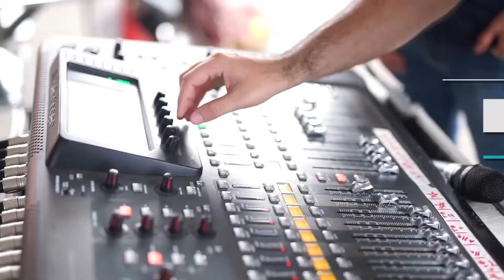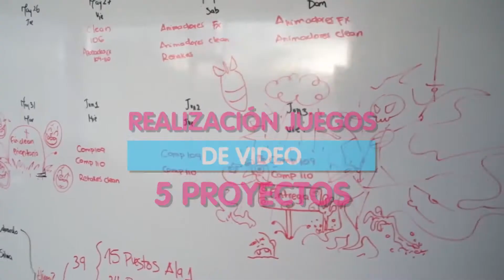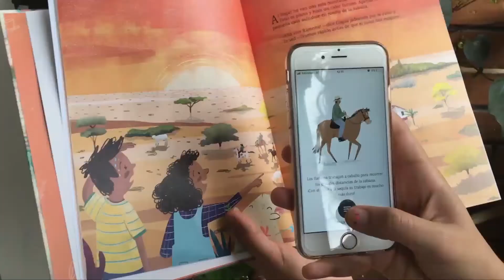Conoce los resultados de Crea Digital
Este año, la convocatoria CreaDigital de MinCultura y el MinisterioTIC se consolidó como el semillero de contenidos digitales culturales y educativos más importante del país, logrando una cifra récord de 408 proyectos inscritos.